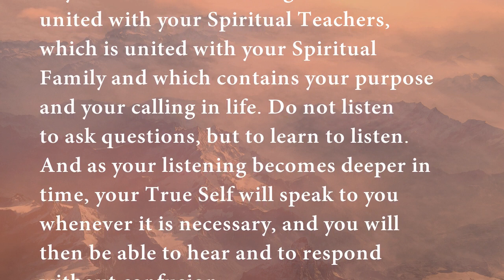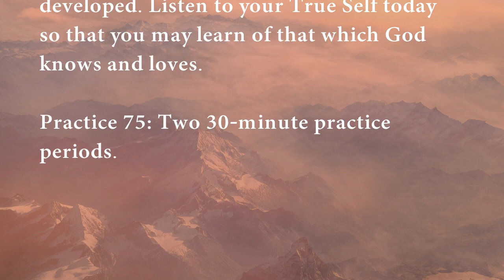Step 75 | Steps to Knowledge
Step 75
Today I will listen to my Self.

TODAY LISTEN TO YOUR SELF, not the small self in you which complains and worries and wonders and wants, but the Greater Self in you. Listen to the Greater Self in you, which is Knowledge, which is united with your Spiritual Teachers, which is united with your Spiritual Family and which contains your purpose and your calling in life. Do not listen to ask questions, but to learn to listen. And as your listening becomes deeper in time, your True Self will speak to you whenever it is necessary, and you will then be able to hear and to respond without confusion.

IN YOUR TWO PRACTICE PERIODS TODAY, practice listening to your Self. There are no questions to be asked. That is not necessary. There is listening to be developed. Listen to your True Self today so that you may learn of that which God knows and loves.

Practice 75: Two 30-minute practice periods.